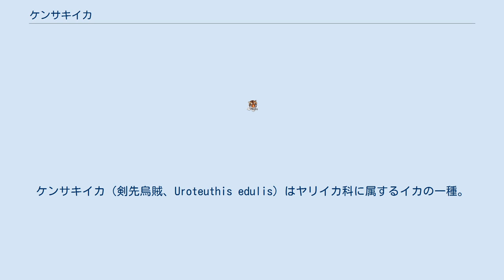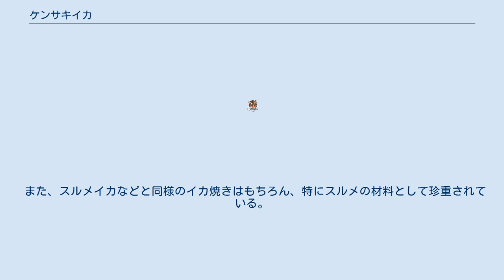ケンサキイカ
ケンサキイカ（剣先烏賊、Uroteuthis edulis）はヤリイカ科に属するイカの一種。
 日本各地、主に日本海から東シナ海にかけて漁獲されている。
アカイカ・シロイカ・マルイカ等の地方名がある。
また、体長が40cm以上の個体は、別名「弁慶イカ」とも呼ばれる。
 いわゆるケンサキイカとして指されるゴトウイカ型、ずんぐりむっくりとしてブドウイカ型、特に小型のメヒカリイカ型の3つに分類されるが、遺伝的には同種であり環境による変異であるとされる。
 主に大型の春季成熟群、やや小型の夏季成熟群、小型の秋季未成熟群の3つの成熟群が出現し、漁獲される。
前述のブドウイカ型は秋季未成熟群として漁獲されるが、この秋季未成熟群の成熟や産卵についてはよくわかっていない。
 ケンサキイカが漁獲される地域ではその美味しさから、佐賀県唐津市の「呼子イカ」山口県萩市の「須佐男命（すさみこと）イカ」ご当地ブランドとして売り出しているところも多く、活け造り、天ぷら、焼売、塩辛、ご当地バーガーなど、バラエティーに富んだ料理が提供される。
 また、スルメイカなどと同様のイカ焼きはもちろん、特にスルメの材料として珍重されている。
ゴトウイカ型のケンサキイカのスルメは「一番スルメ」と呼ばれ、最も上等のスルメとされる。